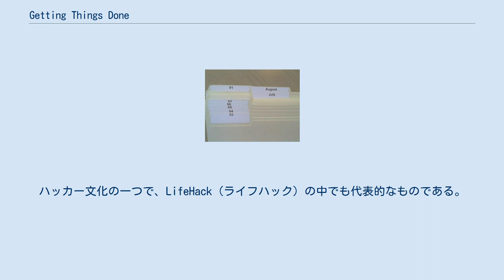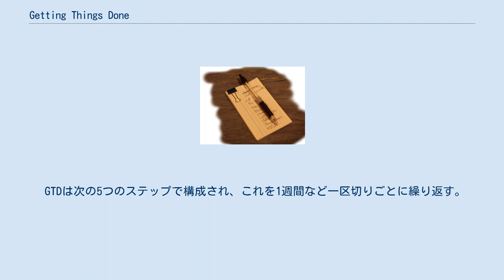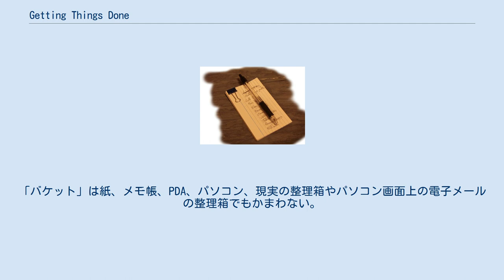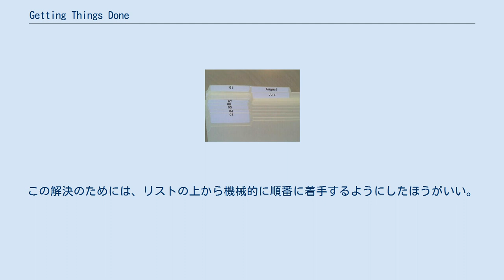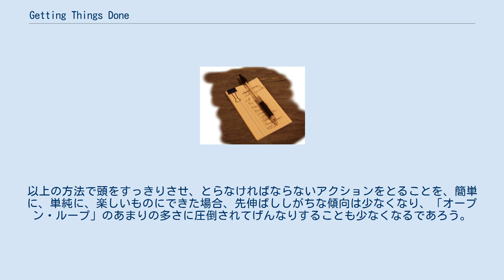Getting Things Done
Getting Things Done（ゲッティング・シングス・ダン）、略称 GTD（ジー・ティー・ディー）は、個人用のワークフローの管理手法である。
デビッド・アレン（David Allen）が同名の書籍『仕事を成し遂げる技術 ―ストレスなく生産性を発揮する方法』（原題: Getting Things Done、2002年）の中で提唱する。
ハッカー文化の一つで、LifeHack（ライフハック）の中でも代表的なものである。
 「ナレッジワーカー（知識労働者ないし頭脳労働者）の仕事術」と呼ばれ、「次に何をやるか」という予定やスケジュールの管理、作業する上でのモチベーションを損なわないための体制作りなどが含まれる。
心理的な負担を減らしながら個人の生産性を上げることを主眼とし、簡単な5つのステップを実行することによって成し遂げたいことを現実にするメソッドである。
基本はなすべき仕事のリストを何かに記録しておくことで、頭の中からなすべき仕事のことを追い出すことである。
これで頭の中はすべき仕事全部を覚えなくてもよくなりすっきりとし、リストに基づき実際の仕事をこなすことに集中できる。
 従来のタイムマネジメント（時間管理手法）では、優先順位や仕事の計画を立てることが強調されてきたが、実際の仕事の場は年々複雑化し、せっかく立てた計画や優先順位は次々に割り込んでくる仕事のために破綻しがちである。
計画の破綻や、計画を立てることすらできない多忙な状態の中、頭の中にすべき仕事を山ほど抱え込んでストレスは増大し、仕事はますます苦痛になり進まなくなる。
 アレンは他のタイムマネジメントのプロたちと違い、仕事の優先順位をつけることを強調しない。
そのかわり、状況に応じたタスクリストを作るよう勧めている（例としてかけるべき電話のリスト、市内へ出て回る先のリスト）。
また新しい仕事が飛び込んできた場合、2分以内でできるようなものならばすぐ済ませるべきだとも説いている。
仕事すべてがリストに書き出され把握できているのでない状態で考えた優先順位はむしろ不正確であまり役に立たない。
 GTDは、やらなければならない仕事に関する情報を蓄え、追跡し、思い出すことを、簡単にするにはどうすればよいかという心理学的基礎に基づいている。
アレンは、ある活動を行う際にわれわれがぶつかる「心理的障害」の多くは、非効率な「フロント＝エンド」式計画（例えば、どんなプロジェクトでも、何を達成すべきか、そのためには何をすべきかを、情報収集してまず最初に明らかにしなければならない）のために引き起こされるという。
彼によればもっとも実際的な方法は、まず何をしてどこまで達成すべきかを全部考え、そのあと一連の行動を計画なしで自動的に行うことだという。
 またアレンは、われわれの頭や心理にある「思い出すシステム」は非効率で、その時その場所ですべきことを思い出すことはめったにないという。
よって、「信頼できるシステム」の文脈にしたがって、すべき仕事を紙や電子機器に書き出して蓄積した「次の行動リスト」はわれわれの心を外側から支援する役割を果たし、われわれが正しいときに正しいことを思い出すことを確実にしてくれる。
アレンによって説明されるGTDには、仕事の流れを円滑にする助けとなる個人の仕事管理のコツや方法が詳述されている。
 何よりGTDで求められるのは、仕事・ビジネスを遂行する上で行わなければならない作業を明確化し、それを逐次処理で貫徹することにある。
例えば途中経過で失敗した場合、その後のスケジュールが総崩れを起こすのは良くない傾向である。
これを予防する上で、先回りしてリカバリーポイント（失地回復の場）を要所要所に設け、スケジュール管理することなどが挙げられる。
 ブログ「43Folders」の管理人・作家であるマーリン・マン（Merlin Mann）が提唱した「ヒップスターPDA」。
PDA（携帯情報端末）という名だが、デジタル機器ではなく、クリップで留めた普通の紙片の束である。
PDAとは、ここでは「Parietal Disgorgement Aid」（脳内からの情報吐き出し補助具）の略 普通、安価な紙、クリップ、手帳などを使用する。
ヒップスターPDAというツール（紙片の束をクリップで留めただけのもの）は自作できる。
手帳やPalmなどのPDA、Wikiなどのソフトウェアや、Evernoteをはじめとするドキュメント管理用のさまざまなウェブサービスを使用しても...